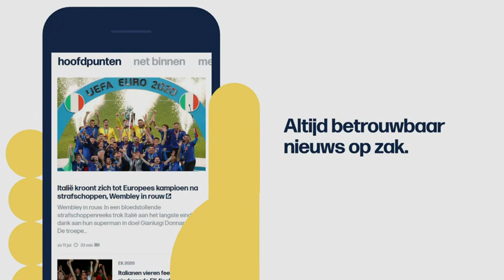VRT | Het journaal - zondag 11 juli 2021 om 23:30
Het journaal laat van zondag 11 juli 2021.